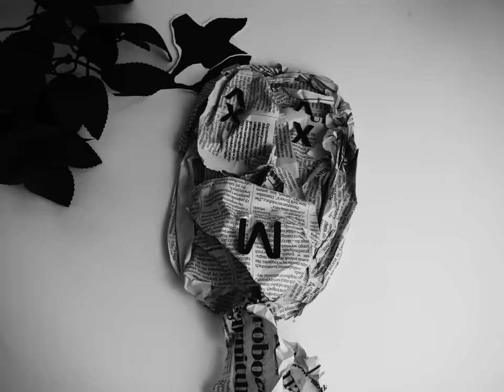Odlot I ANH 2017-2018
Autorki filmu: Marta Koszowy-Krajewska, Karolina Legucka, Mila Wdowiak-Żerańska

Opieka artystyczna: Magda Bravo, Tomek Solich

Kwiecień 2018